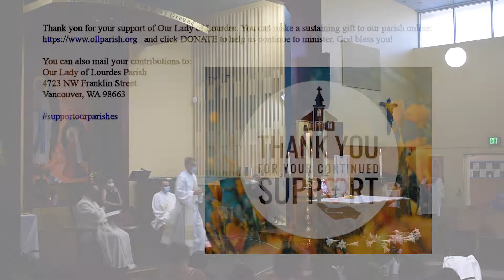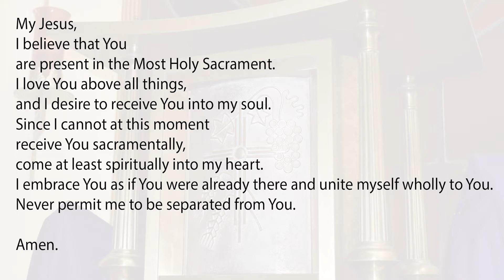Our Lady of Lourdes - Third Sunday of Easter - April 18, 2021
for updates concerning our parish.

Videography by Heim Media